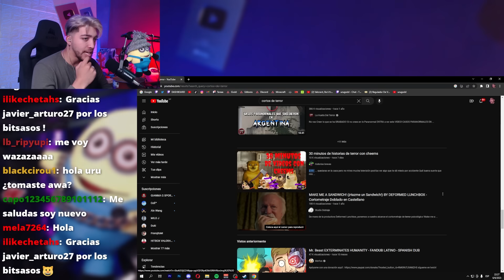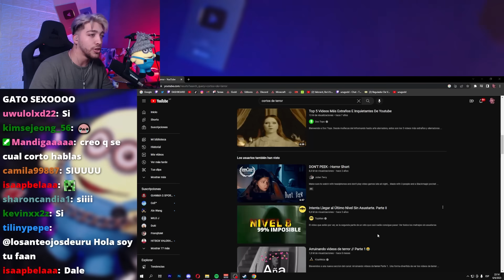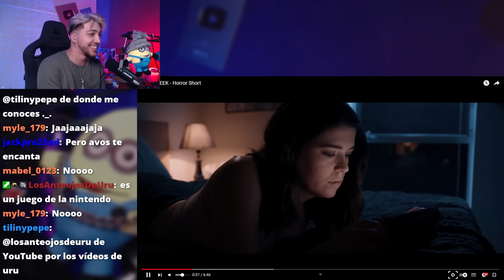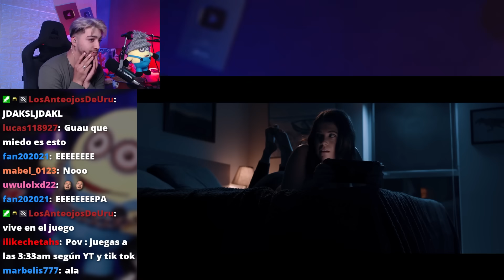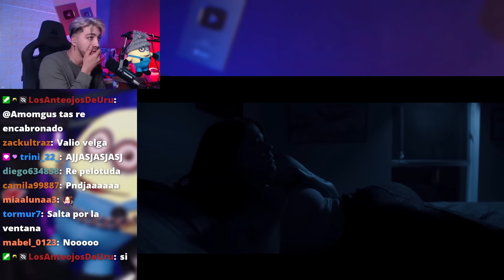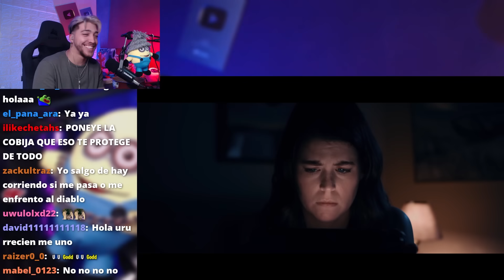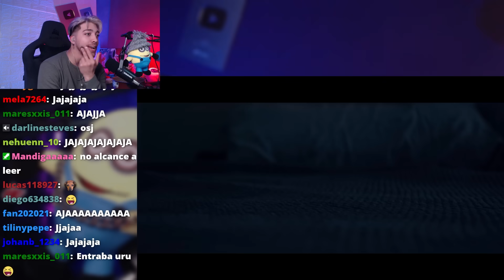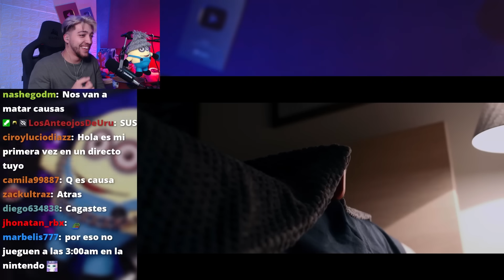Viendo cortos de terror 😱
hoy reaccionamos a dos cortos de terror 😱
►Este vídeo salió de acá:

si queres participar en vídeos como estos 😎